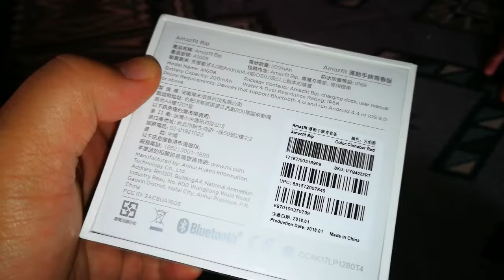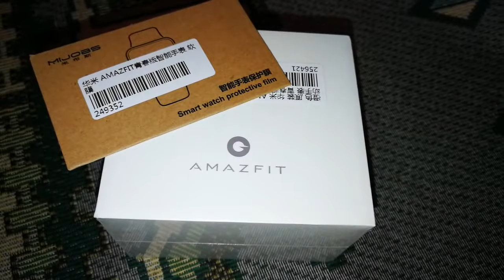Xiaomi amanfiz 2018